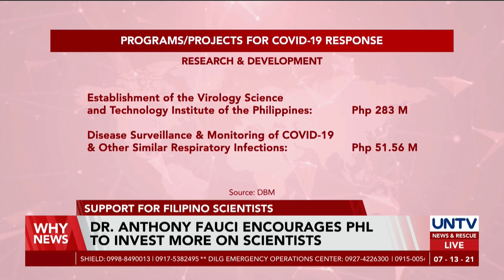Dr. Anthony Fauci encourages PH to invest more on scientists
Top infectious disease expert Dr. Anthony Fauci encourages the Philippine government to invest more in scientific research and development in the country.